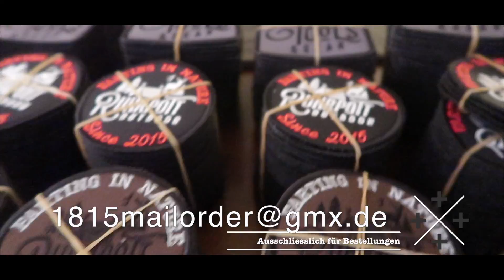Diebe beim Bushcraft Treffen & Neues zum Merch - Ruhrpott Outdoor 1815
Diebe beim Bushcraft Treffen & Neues zum Merch - Ruhrpott Outdoor

Glück auf..., heute eine etwas unerfreulichere Nachricht. Dieses Video soll helfen, das gestohlene Messer von Matthias aka jackknife68 wiederzubeschaffen. Teilt dieses oder noch besser sein Video und helft ihm, sein gutes Stück zurück zu bekommen. Danke!

Dieses Video muss man auch unbedingt gesehen haben: "Ruhrpott Outdoor und der gespenstische Esel!"